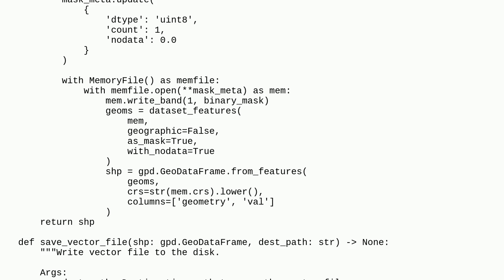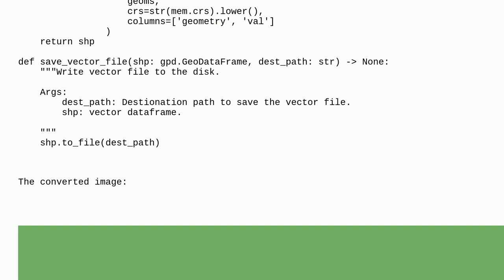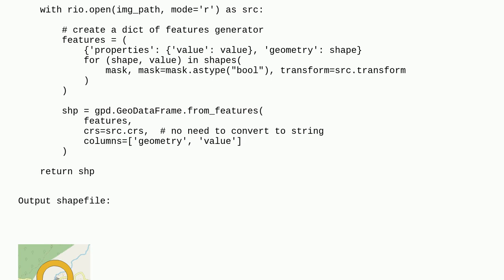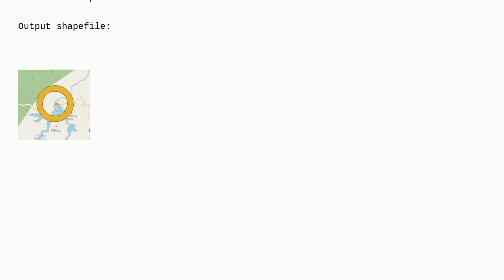Gis: Keeping background (zero values) transparent while converting array to shapefile with Python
Keeping background (zero values) transparent while converting array to shapefile with Python

A special thanks goes out to the awesome community

  shapefile geopandas rasterio polygon python